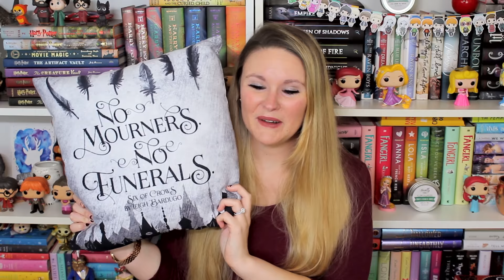REVIEW! Crooked Kingdom by Leigh Bardugo